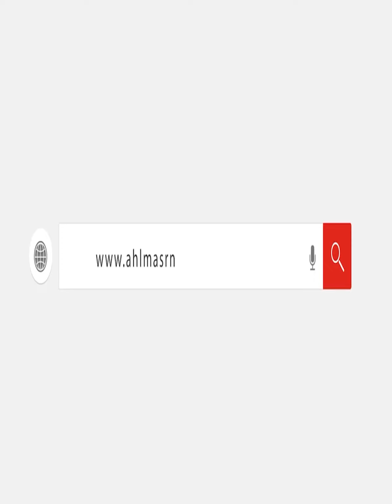للمرة الرابعة مصر تشكو إثيوبيا لمجلس الأمن.. نواجه تهديدًا وجوديًا مباشرًا